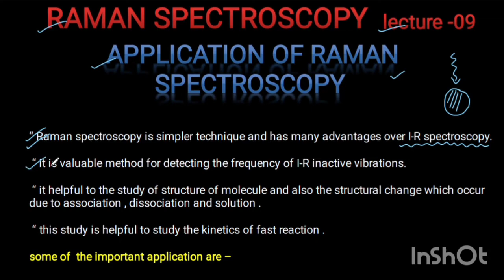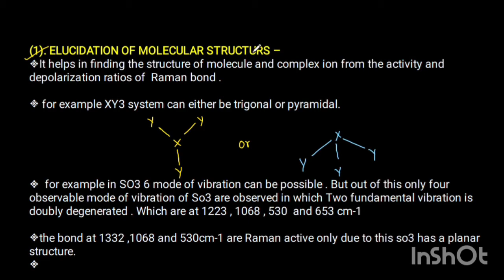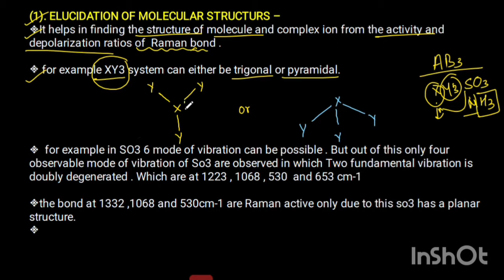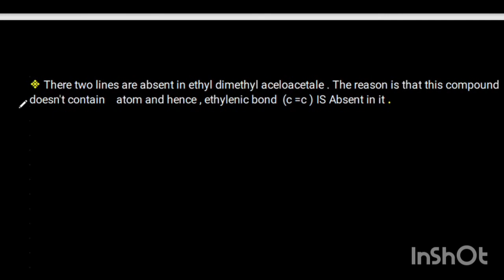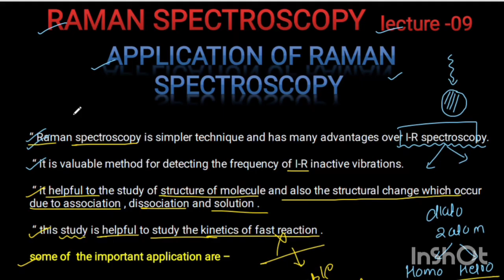Application for Raman Spectroscopy